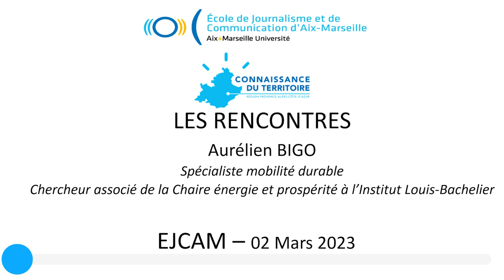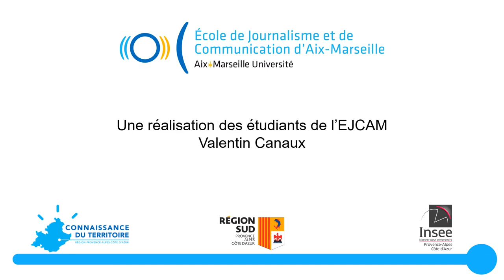Freins et leviers du développement des mobilités douces, Aurélien Bigo - les Rencontres - 02/03/23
Si les modes de mobilité ont fortement évolué ces dix dernières années avec l’essor de la mobilité partagée et l’émergence de moyens de déplacement individuels non carbonés, la voiture reste de loin le premier recours pour les trajets quotidiens. Dans un contexte de crise écologique et climatique, s’adapter en modifiant les habitudes permettra d’anticiper et minimiser les risques.

Au sein de la région Provence-Alpes-Côte d’Azur, le transport représente aujourd’hui près de 30% des émissions de gaz à effet de serre. Consciente du défi qui nous fait face, la Région Sud a fait de la transition écologique une de ses priorités. Dans le cadre de son Schéma régional des véloroutes, elle participe notamment au développement des liaisons vers les pôles d’échanges multimodaux depuis ces itinéraires et la création de stationnement vélo dans les pôles d’échanges en vue de favoriser l’intermodalité vélo et train.

 Quels sont les leviers et les freins au développement du vélo en Région Sud aujourd’hui ? Comment accompagner les changements d’habitude en termes de mobilités ? Quels avenirs pour les gares demain ? Comment l’intermodalité se met en place ?

L’accompagnement du changement dans les comportements de mobilité est un enjeu crucial pour la Région Sud, qui mobilise ainsi ses partenariats « Fabrique de la Connaissance » pour mieux connaitre ses habitants, leurs modes de vie et de déplacements.

Lieu : EJCAM
Animation : Alexandre JOUX
Grand témoin : Aurélien BIGO, chercheur associé de la Chaire énergie et prospérité à l’Institut Louis-Bachelier est l'auteur d’une thèse sur la décarbonation des transports d’ici à 2050. Il est revenu sur la notion de mobilité durable et la place des modes de transports doux et du vélo en particulier.